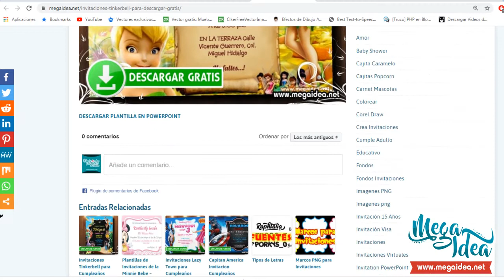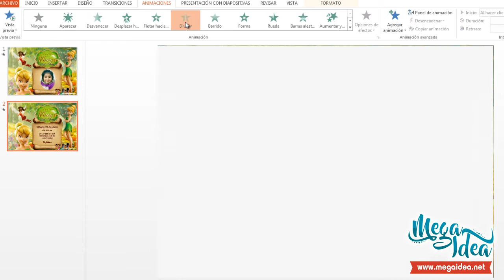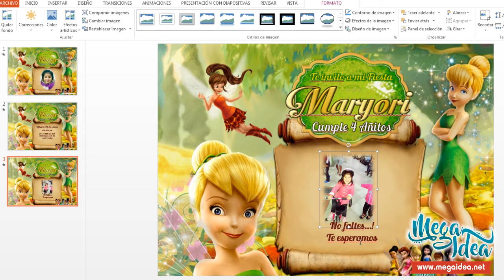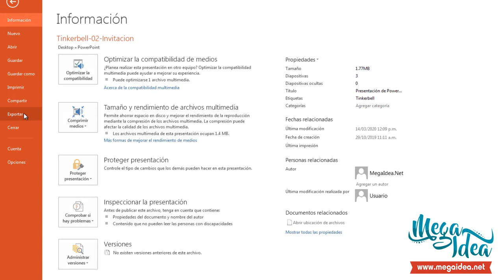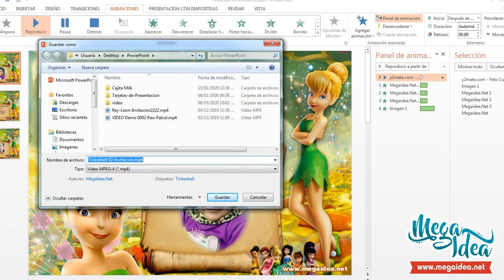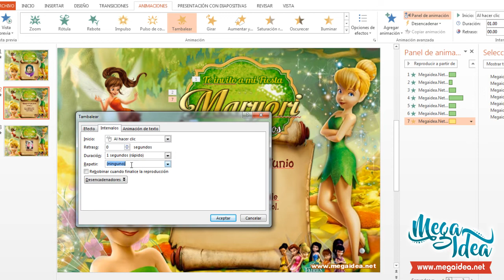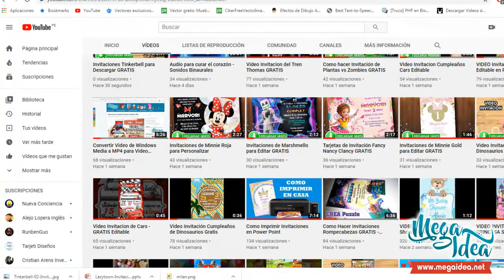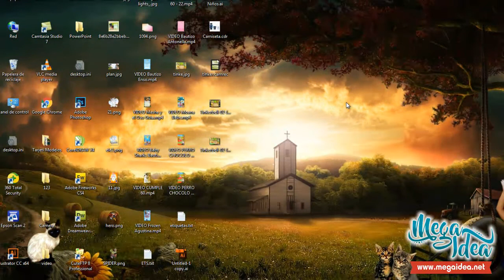Crear Video invitaciones de Cumpleaños Personalizadas GRATIS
Como crear Video invitaciones de Cumpleaños Personalizadas GRATIS
video invitacion de tinkerbell para editar